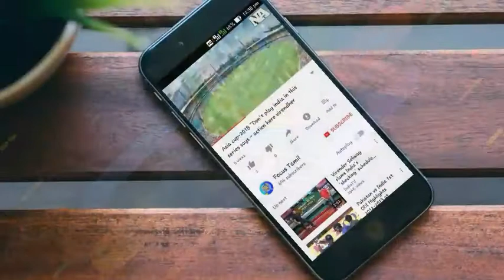INDIA vs WEST INDIES 1st Test Match squad for INDIA | prithiv shaw | mayank agarwal | virat kohli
India test team announced by 1st test against west Indies 2018